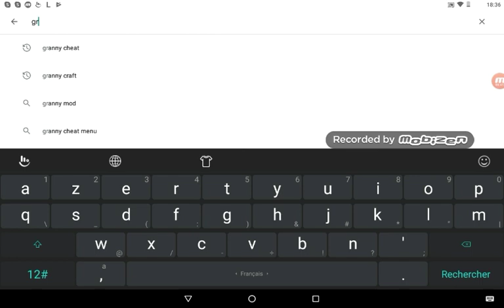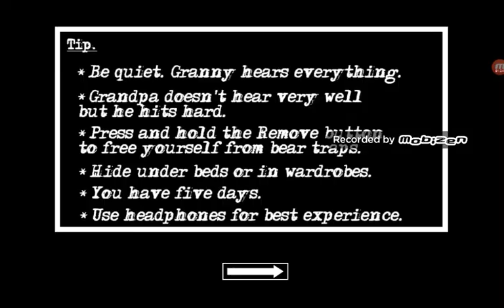Je découvre GRANNY 2 !!!